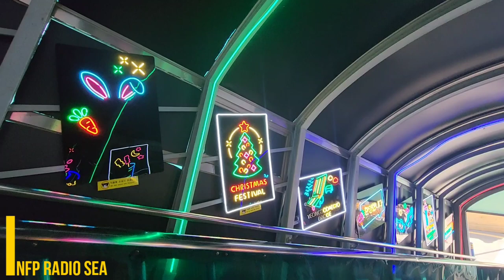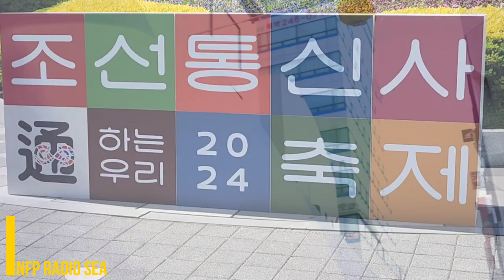부산 조선통신사 축제 Busan Tower Festival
부산여행 가보자고 부산타워 조선통신사축제 | 미디어 152

오늘은 [부산 용두산공원에 있는 부산타워와 조선통신사축제 2024] 입니다.
부산을 대표하는 랜드마크인 부산타워는
용두산공원에 있으며 타워에서 내려다보는
부산항의 풍경은 매우 아름답습니다.
부산의 5월에는 조선통신사 축제가 열립니다.
예술인들이 멋지게 연출한 조선통신사 축제를 즐감하세요.
Visit Busan Yongdusan Park in South Korea.